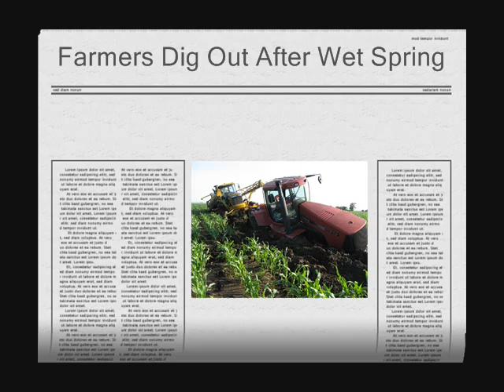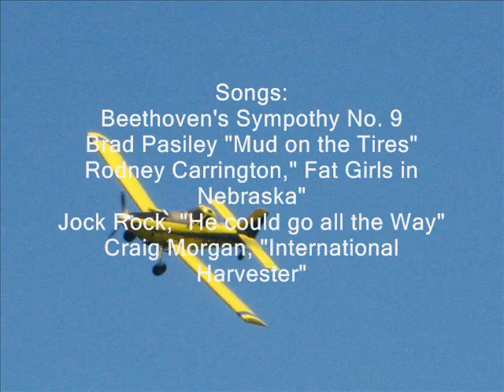Stuck Sprayer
Pulling out a stuck Rogator!